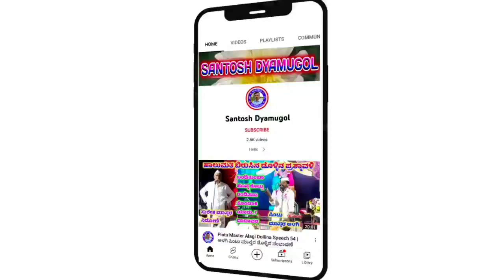Shivaraya Master Shivanagi Dollina Pada 48 | ಶಿವಣಗಿ ಶಿವರಾಯ ಮಾಸ್ತರ ಡೊಳ್ಳಿನ ಪದ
ಡೊಳ್ಳಿನ ಪದಗಳು

  ಶಿವರಾಯ ಮಾಸ್ತರ ಶಿವಣಗಿ ಡೊಳ್ಳಿನ ಪದ

"ಮೈಲಾರ" ಗ್ರಾಮದಲ್ಲಿ ನಡೆದ ಕಾರ್ಯಕ್ರಮ

 "ಶೀಲವಂತಿಗೆ ತಿಳಿಯಲಿಲ್ಲ ಸಿದ್ದರ ಗುಟ್ಟ"